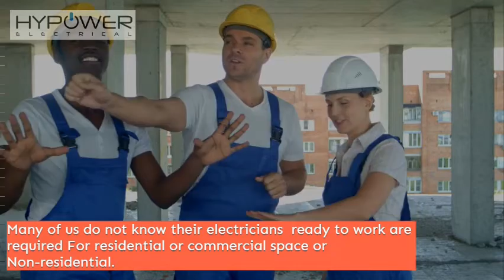Everything to Need to Know About an Electrician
A professionally trained electrician knows the art of fixing electrical-related issues.

Many of us do not know that electricians are required in residential or commercial space. Let us get started with the following three types to ensure you understand whom to hire as your need.

electricians can fix all common electrical issues such as lightbulbs, wiring, and general home electrical problems.

The professional knows how to install the electrical system, fix several issues, and troubleshoot controls.

Commercial electricians are hired for retail stores, restaurants, and commercial buildings.

More Factors to Consider Before Hiring an Electrician:
License verification: A professional electrician will always have a license.